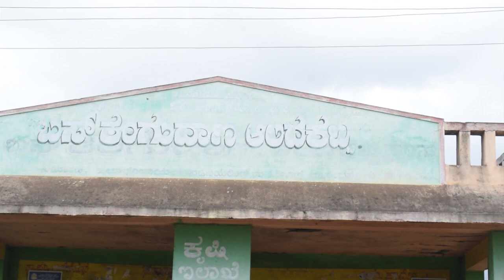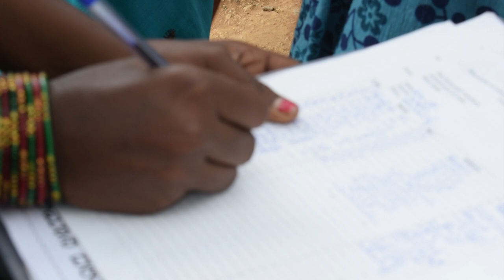ರಾಣೇಬೆನ್ನೂರು ತಾಲ್ಲೂಕಿನ ಅಂತರವಳ್ಳಿ ಗ್ರಾಮದಲ್ಲಿ ಮಾನವಹಕ್ಕು ಹೋರಾಟಗಾರ ಬಿಡುಗಡೆಗಾಗಿ ನಡೆದ ಸಹಿ ಸಂಗ್ರಹ ಚಳುವಳಿ.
ಸ್ವಾಬಿಮಾನಿ ದಲಿತ ಶಕ್ತಿಯಿಂದ ಮಾನವಹಕ್ಕು ಹೋರಾಟಗಾರರನ್ನು ಬಿಡುಗಡೆಗೆ ಒತ್ತಾಯಿ ರಾಷ್ಟ್ರಪತಿಗಳಿಗೆ ಕಳುಹಿಸಿದ ಸಹಿ ಸಂಗ್ರಹದ ಚಳುವಳಿಯ ನೋಟ.